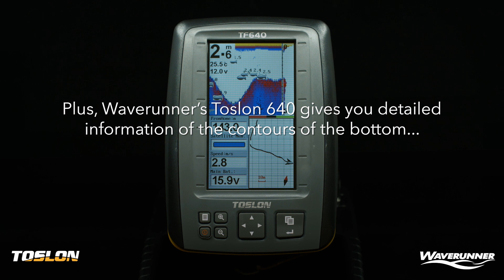Toslon TF640 GPS Feature Finder (Waverunner)